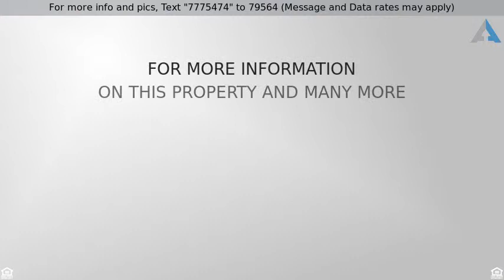Priced at $410,000 - 919 Wilshire Court , McKinney, TX 75070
Golf Course View

Gorgeous home at end of cul-de-sac bordering Hills Golf Course: 1st  tee box & practice green! Dramatic curved stairway in entry. Updated kitchen with granite counters, new SS Appl, & abundant refinished cabinetry open to living room w beautiful Mendota Fireplace & TV cabinetry. Plantation Shutters on all windows. Second FP in cozy Study-Library, w French Doors leading to large limestone patio in backyard. Huge Master w seating area. Fresh internal, external paint. Surround sound. Floor safe in hall closet. 3-car garage w 6 windows. HVAC 8-''14: 16 SEER 5 ton & 2.5 ton. A 250 yard walk under street to Stonebridge Ranch Clubhouse for dining, pool, fitness center, & golf.